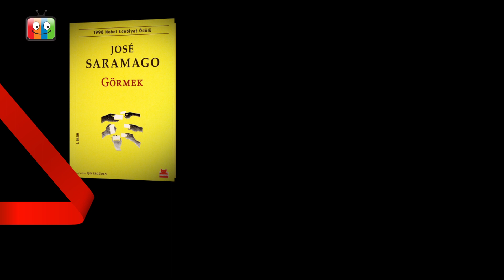Görmek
Jose Saramago
Kırmızı Kedi Yayınevi